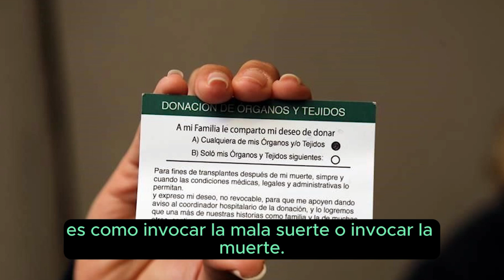Mitos y realidades en la donación de órganos y tejidos: La tarjeta de donador de órganos.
La tarjeta de donante es un documento que testimonia nuestro deseo de ser donante de órganos tras el fallecimiento. Sin embargo, la tarjeta no tiene valor legal. Es preciso comunicar a nuestros familiares el deseo de ser donantes, para que autoricen la extracción de órganos tras el fallecimiento.